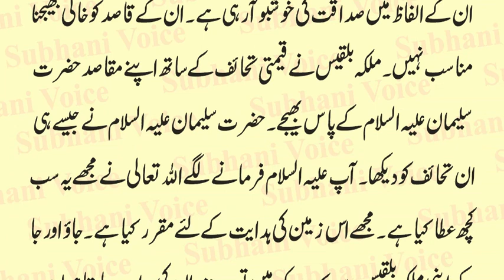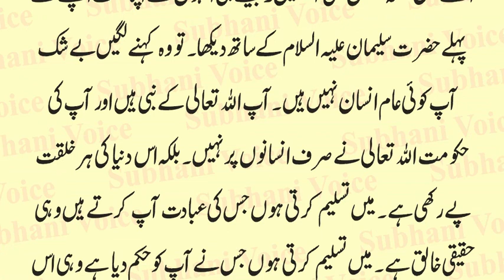Hazrat Sulaiman Malka e Saba Takhat Prophet Suleman | Solomon | Bibi Balqees | Urdu & Hindi